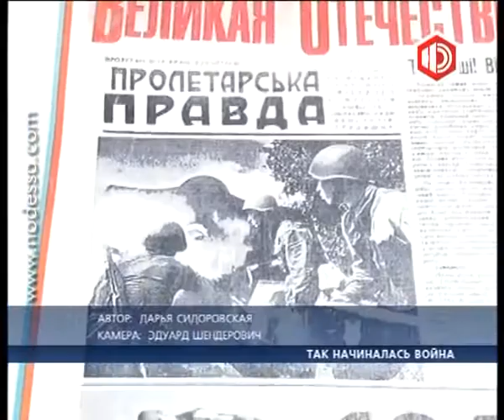Новости в 21.00 с Екатериной Ерской